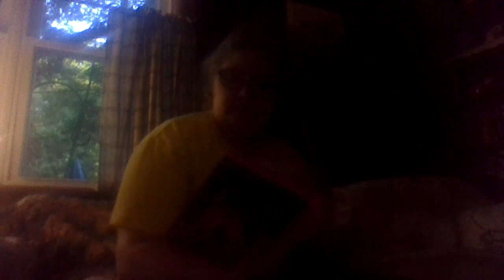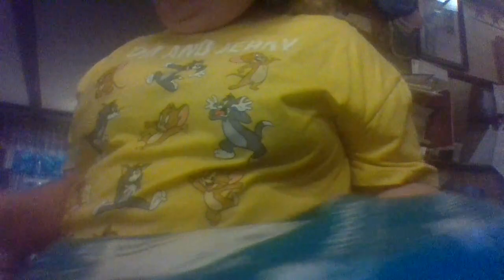telling you about my trip to pittsburgh